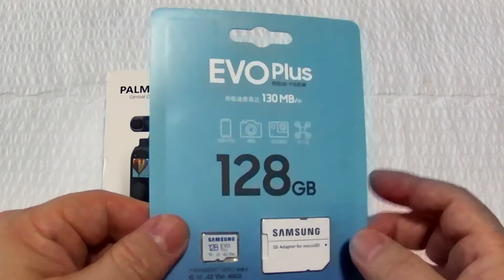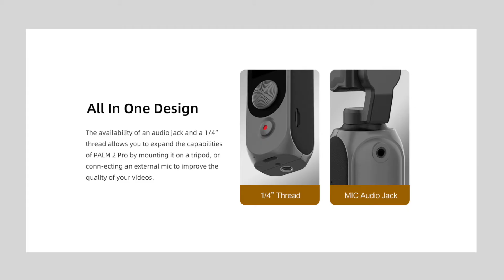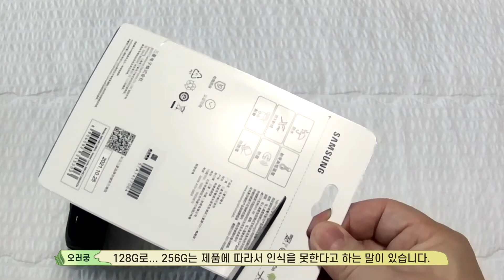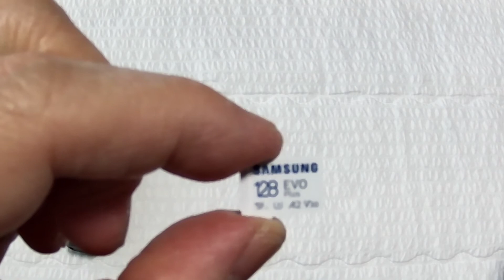휴대용 짐벌 카메라, Fimi Palm2 Pro, 내돈내산, FIMI PALM Gimbal Camera 2 Pro Unboxing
휴대용 짐벌 카메라
FIMI PALM Gimbal Camera 2 Pro Unboxing
내돈내산 카메라 Unboxing Review